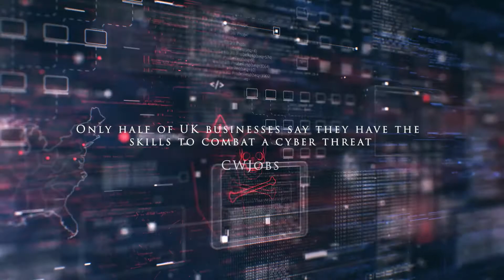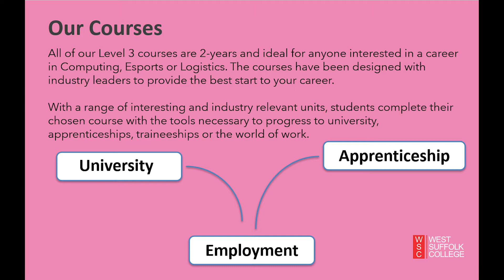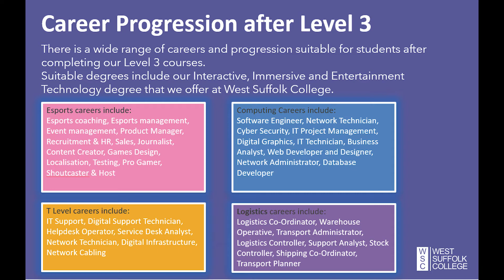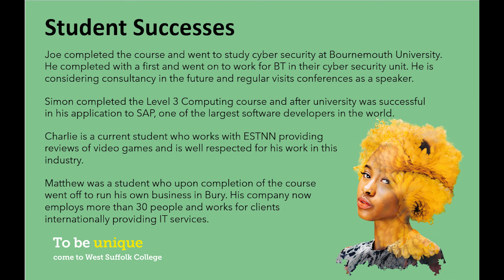Computing and E-Sports at West Suffolk College